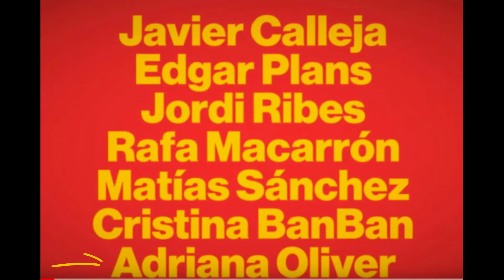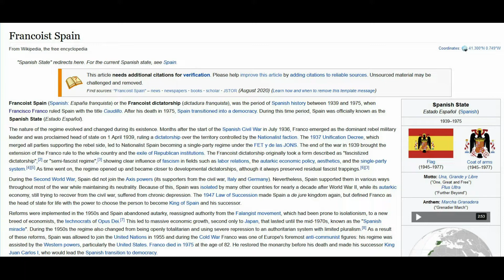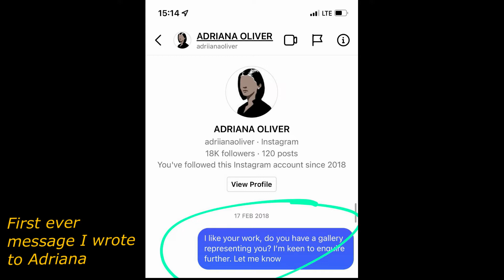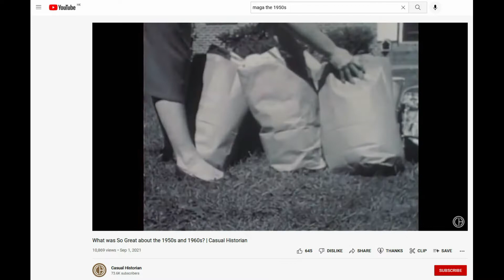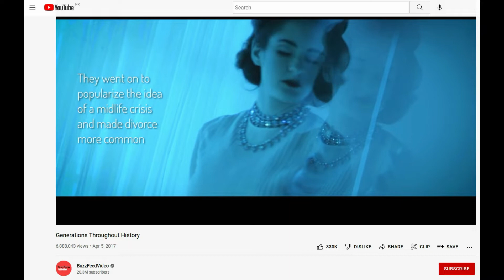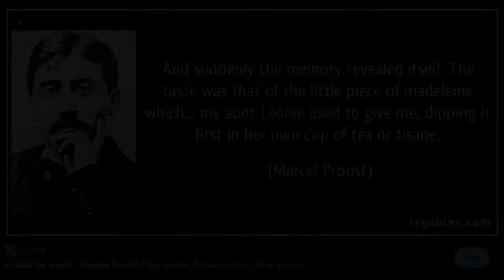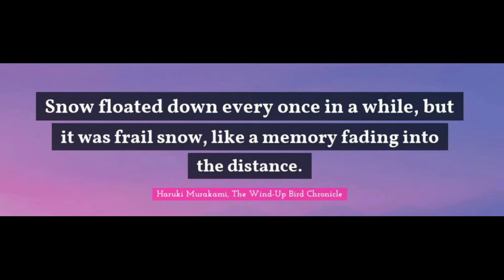My Take on Adriana Oliver